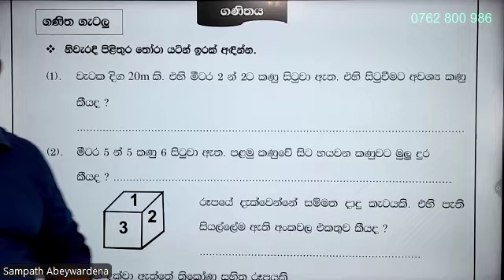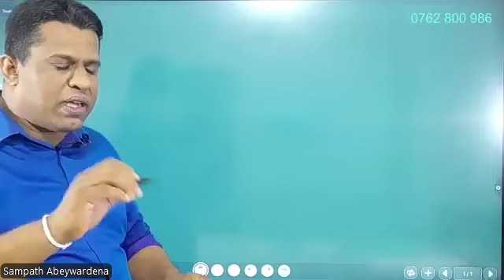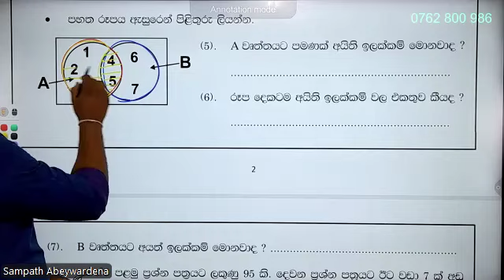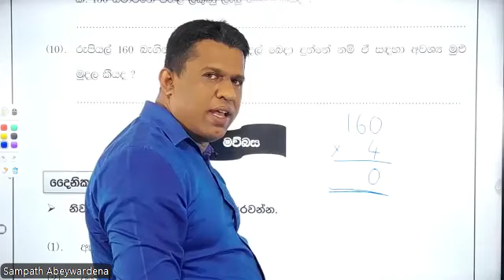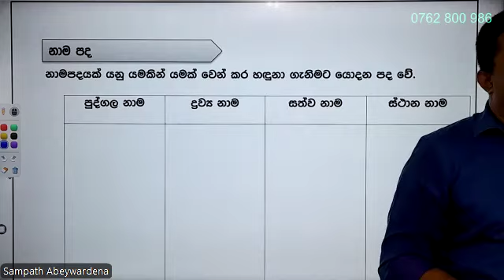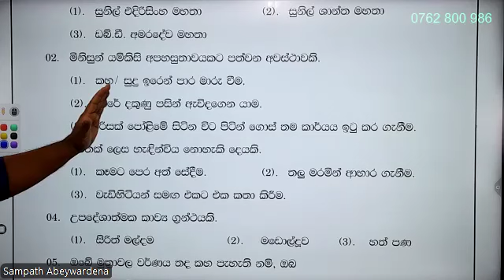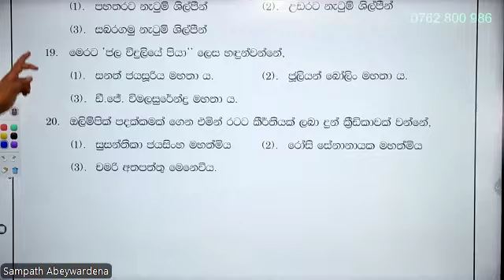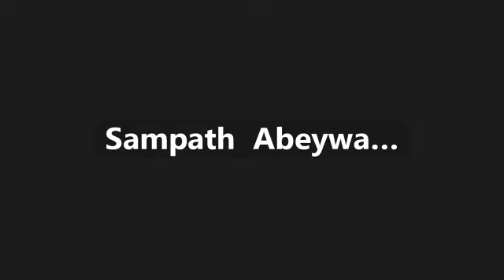ශිෂ්‍යත්ව විභාගය 2025 - 4 ශ්‍රේණිය නව පන්ති ආරම්භය - 2024.08.07 - Vajira Sir